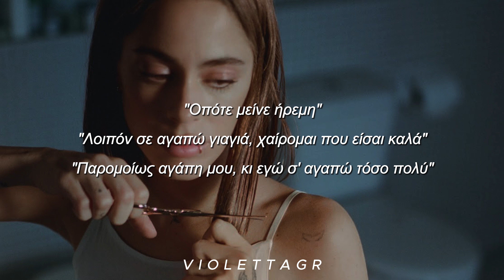TINI - ni de ti (Greek Lyrics)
Of course I am always open to new ideas.